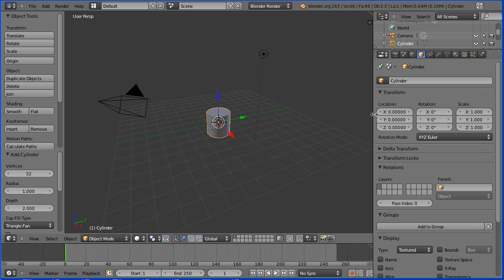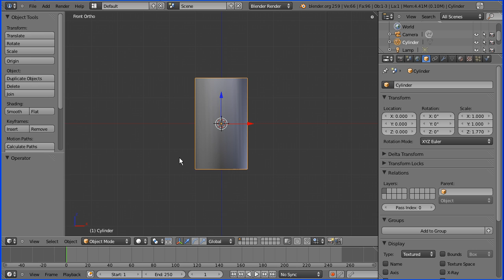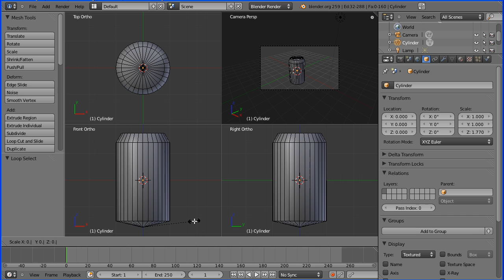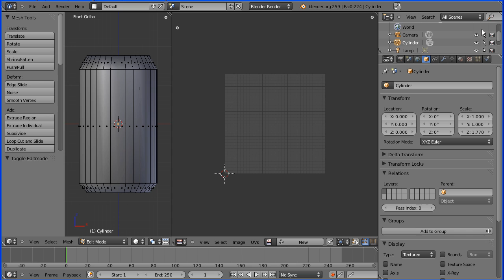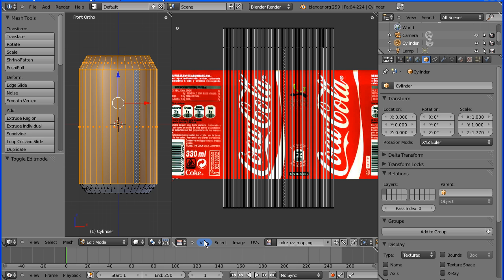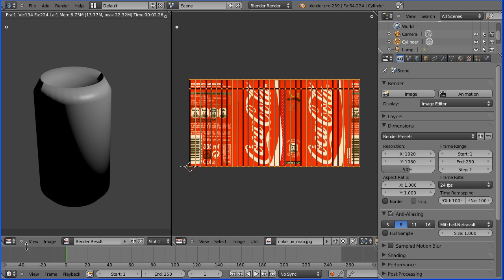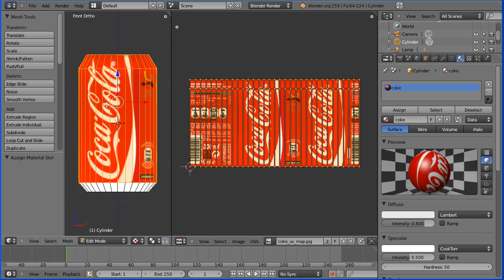Blender Tutorial Making a Coke Can - UV Mapping and Multiple Material Slots Part 1 (Updated Version)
Note: This tutorial has a had a small modification to take into account changes in Blender (ngon faces introduced in version 2.63 onwards).

This tutorial shows how to make a model of a Coke can and wrap texture image files around it using UV mapping.

In the second part of the tutorial it shows how to use more than one material and how to assign them to selected faces of the mesh.

The tutorial shows how to modify a cylinder so the shape is similar to a soda (fizzy drink) can. The tutorial shows how to get a cylinder projection from the model and map it to a coke can label image.

To download the image files used in the tutorial and the Blender file created go to my